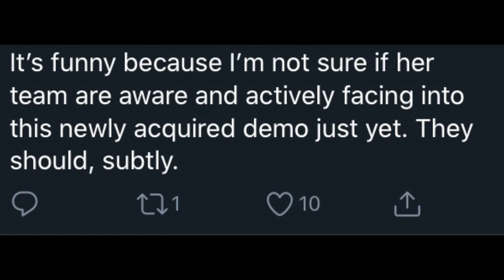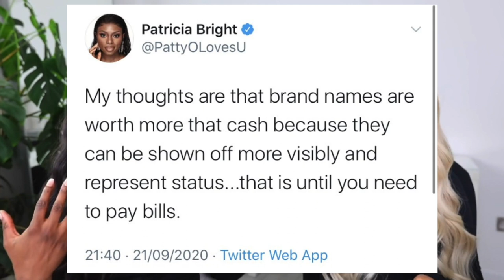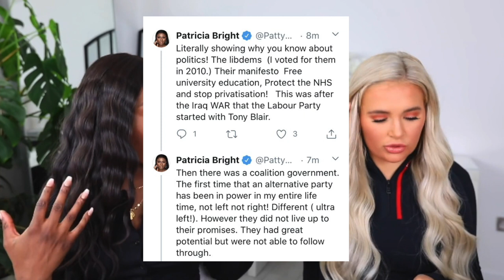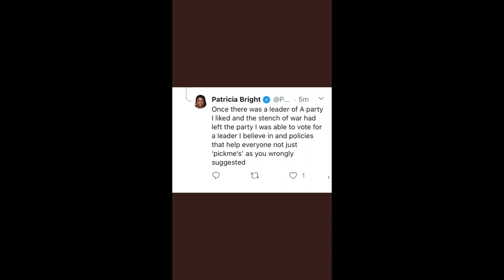PATRICIA BRIGHT SHADES MOLLY MAE'S GIVEAWAY?!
Patricia Bright has caused quite with her tweet about Molly Mae’s trending giveaway but have people taken her initial tweet out of context. Let’s discuss.

My name is Shannon Bafundila and I’m from London!

Credits
Patricia Bright
Molly May Hague